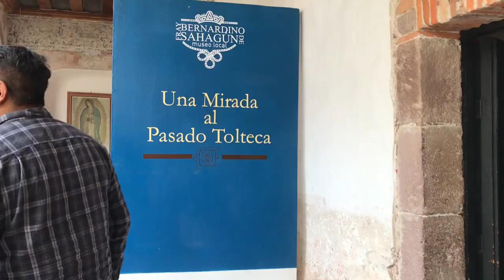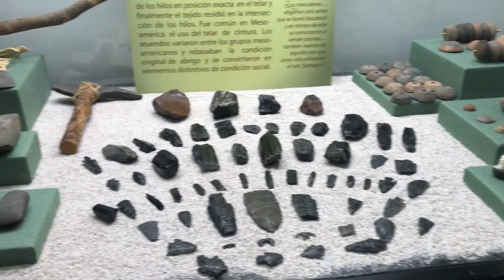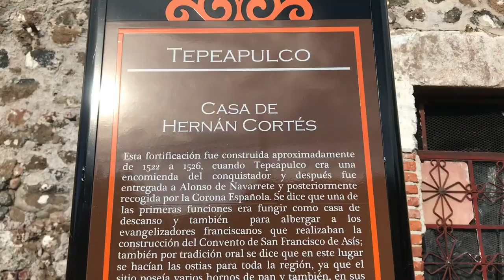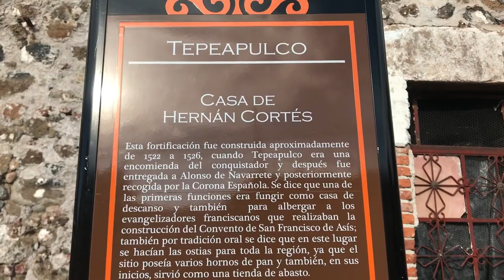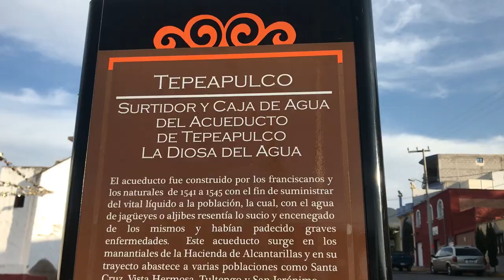UN DIA CONMIGO EN TEPEAPULCO, HGO | Grace VeGarcia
HOLA AMIGOS!

El dia de hoy los quise llevar conmigo al pueblo mágico de Tepeapulco, Hidalgo el cual es un lugar hermoso!
Espero que les guste mucho este vlog y que lo disfruten...